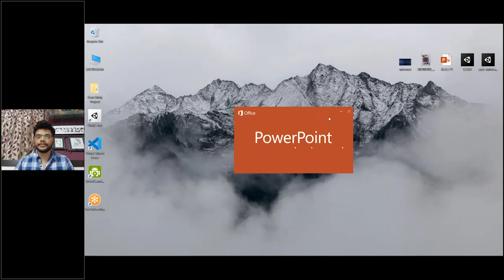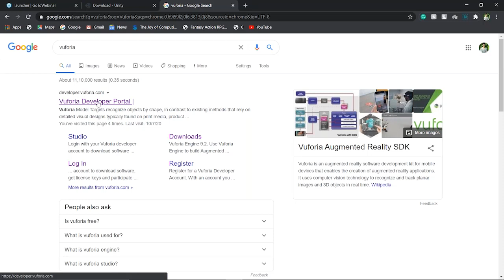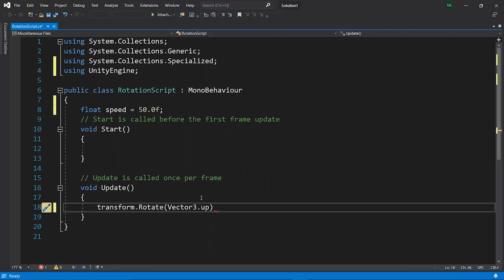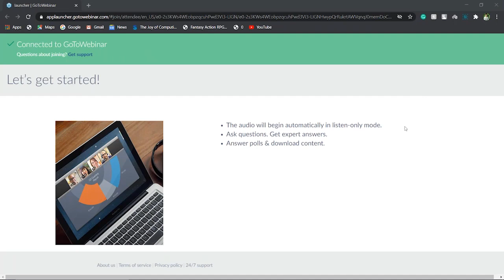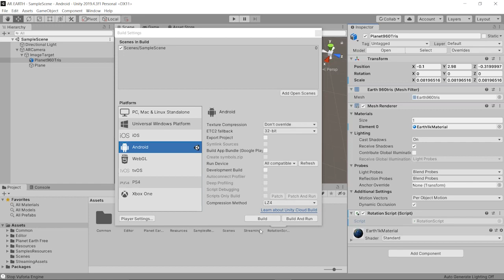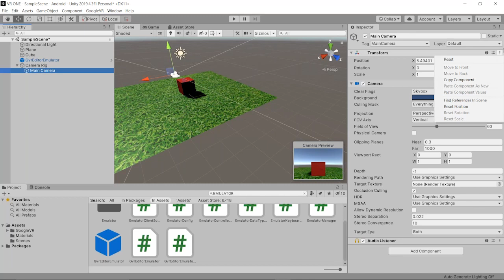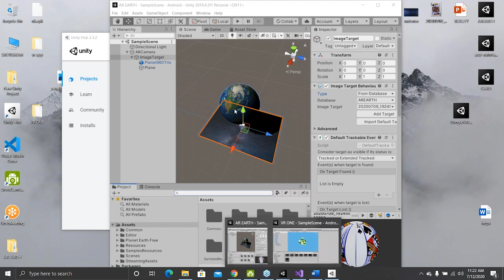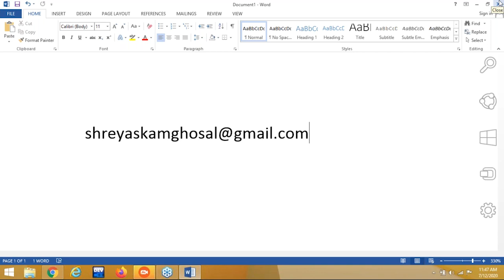"Learn to build Virtual Reality & Augmented Reality Applications hands-on" organised by UEM Jaipur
Recording of a 2-day online hands-on workshop on Virtual Reality and Augmented Reality App building, organized by the University of Engineering & Management (UEM), Jaipur, on 11th & 12th July, 2020.

The workshop was conducted by Sreyaskam Ghoshal, student of UEM Jaipur, who is an expert in this topic. He had taught here, how to build Augmented and Virtual Reality Apps.